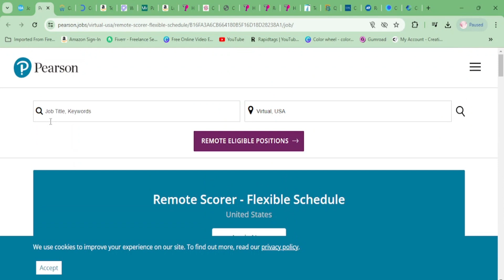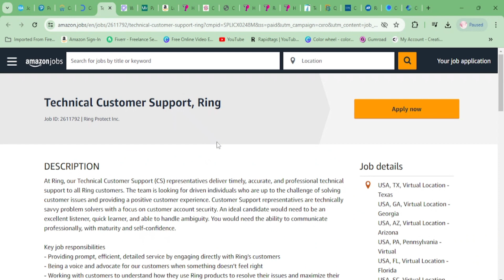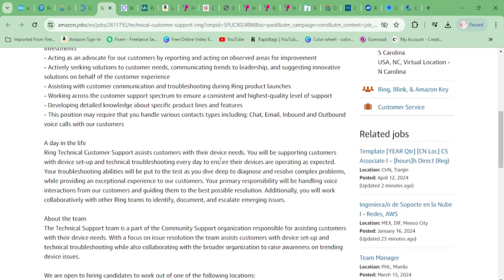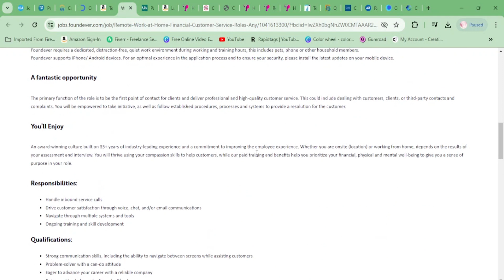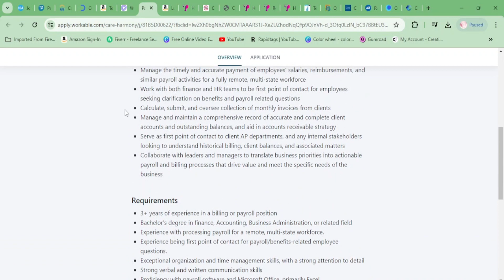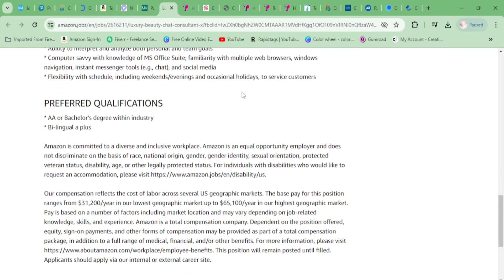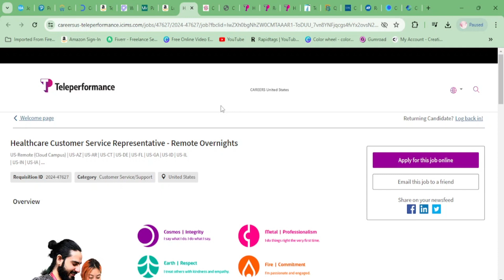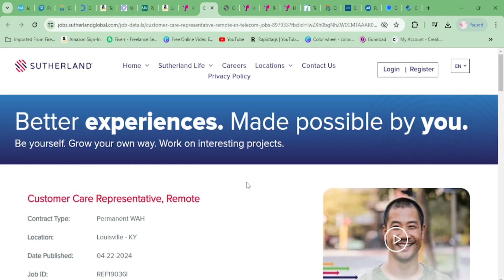10 Remote Jobs Hiring Right Now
10 Remote Jobs Hiring Right Now

remotejobs jobs are here! Take a deep dive with me, I will teach you everything about working from home, business and side hustles. This video is jam packed with companies that are ready to hire you now!

If the role is NOT listed, that means it is closed.

Best ATS Format Templates
Resume template includes the resume writing guide and interview questions

I love Amazon, and many of my links to products are links to those products on Amazon.